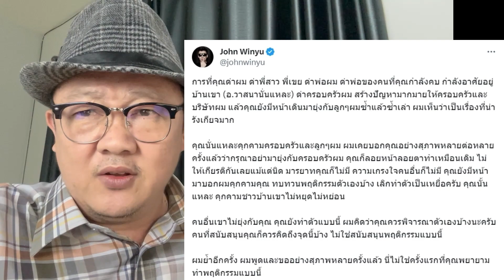จอห์นวิญญู เดือด แขกคำผกา ยุ่งกับลูกชาย แล้วไปยุ่งทำไม